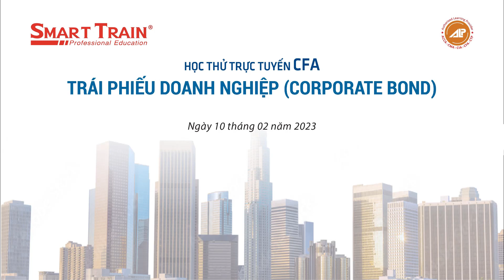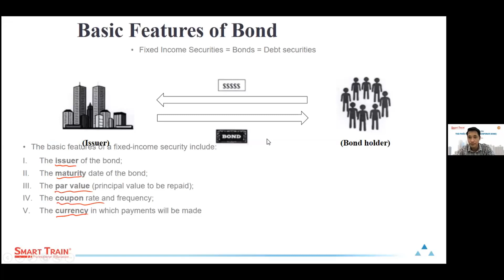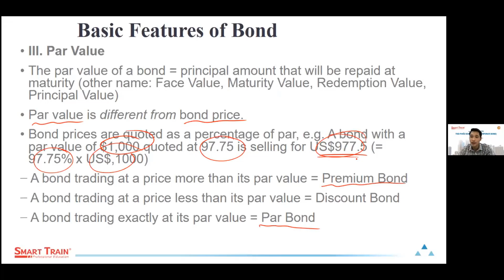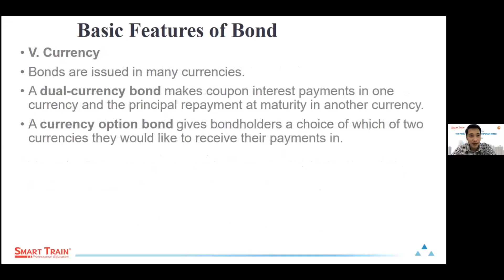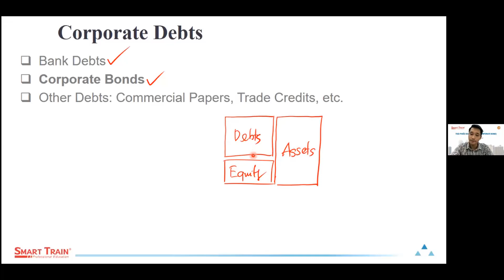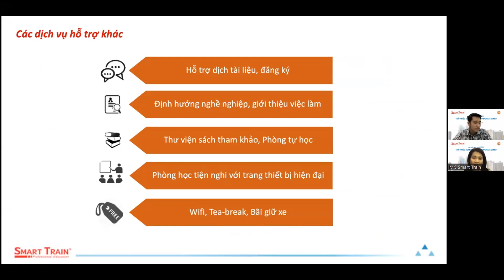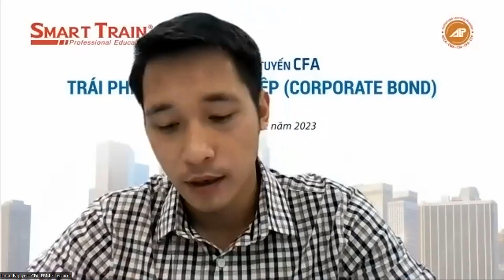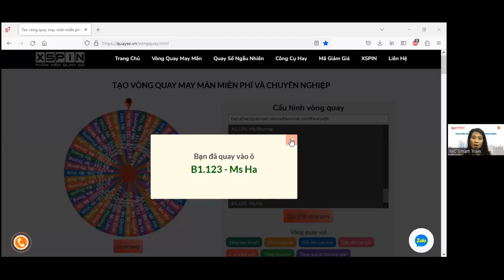Trái phiếu doanh nghiệp (Corporate Bond) - Học thử cùng CFA Charterholder | Smart Train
Trái phiếu là một trong hai loại tài sản đầu tư cơ bản trên thị trường tài chính, bên cạnh cổ phiếu. Việc nắm bắt được những thành tố cơ bản cũng như những nhân tố cốt lõi dẫn đến sự vận động của giá trái phiếu trên thị trường là một yêu cầu gần như bắt buộc, không chỉ với những nhà quản lý danh mục, chuyên viên phân tích tài chính, hay những chuyên gia quản lý rủi ro, mà ngay cả những nhà đầu tư cá nhân trên thị trường.

Smart Train – Đối tác đào tạo DUY NHẤT Ở VIỆT NAM được cấp quyền đào tạo CFA chính thức (CFA Approved Prep Provider) theo hình thức học trực tiếp từ Viện CFA Hoa Kỳ mời Anh/Chị cùng học thử CFA với chủ đề: Trái phiếu doanh nghiệp (Corporate Bond).

00:00:00 Học thử CFA chủ đề "Trái phiếu doanh nghiệp (Corporate Bond)"
01:16:42 Tham khảo lộ trình học và thi chứng chỉ CFA hiệu quả
01:24:50 Giao lưu và hỏi đáp

Được thành lập từ năm 2009, Smart Train là tổ chức đào tạo hàng đầu tại Việt Nam chuyên cung cấp các chương trình đào tạo kế toán – tài chính quốc tế chuyên sâu và các khóa ngắn hạn chuyên ngành như:

🏢 TP.HCM: Tầng 9-10, Giầy Việt Plaza, 180-182, Lý Chính Thắng, Q3